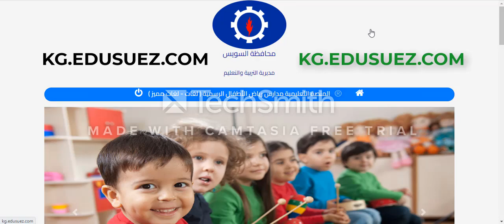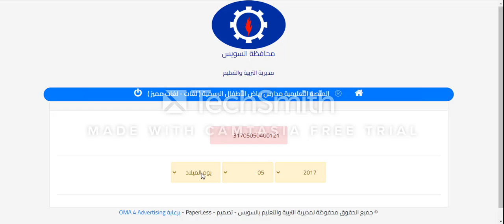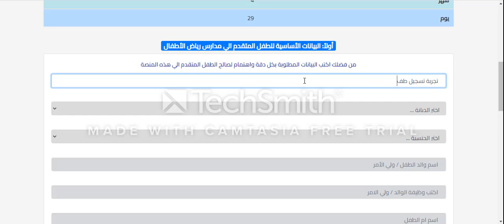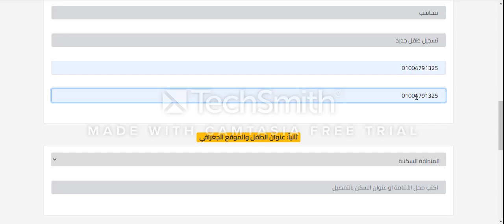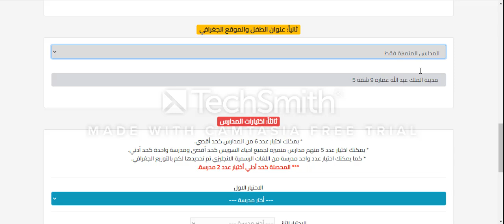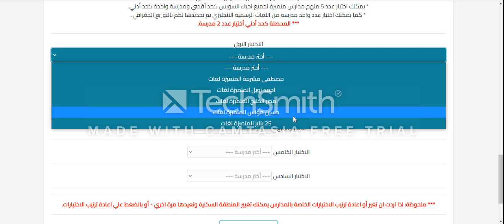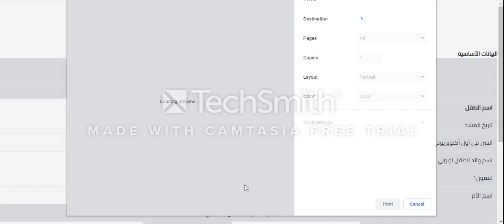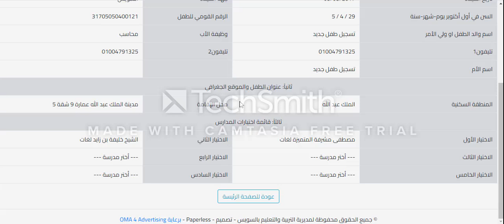التسجيل على موقع رياض الاطفال بمحافظة السويس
رياض الأطفال
محافظة السويس
المدارس الرسمية لغات والمتميزة للغات